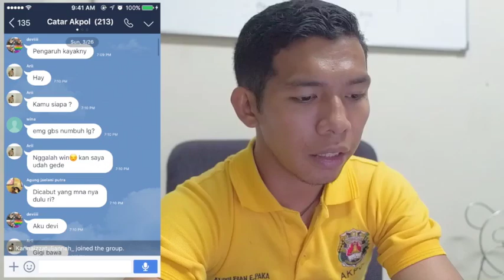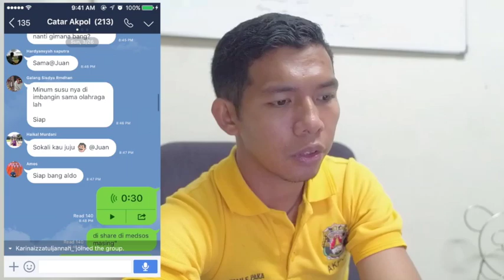Q n A "All About AKPOL"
BELAJAR - BERLATIH - BERDOA